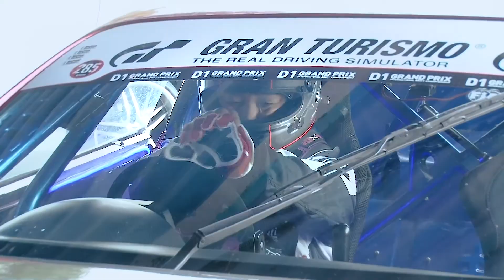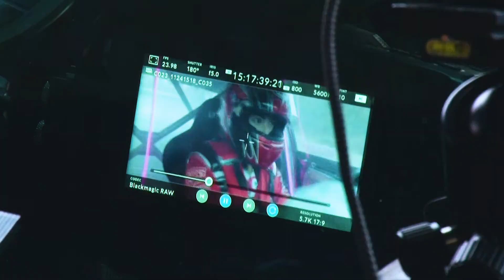映画『ALIVEHOON アライブフーン』メイキングビデオクリップ Vol.1 2022年6月10日(金)公開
CG ゼロのリアルドリフトを体感せよ!
一歩間違えば大クラッシュのド迫力のメイキング映像を解禁!

音源 (挿入歌)／NOISEMAKER「APEX」
映画『ALIVEHOON アライブフーン』
◆出演：
野村周平　吉川 愛　青柳 翔  福山翔大　/  本田博太郎
モロ師岡　土屋アンナ　きづき　/  土屋圭市（友情出演）　/ 陣内孝則
◆監督・編集：下山天
◆エグゼクティブプロデューサー・企画原案：影山龍司
◆監修：土屋圭市
◆プロデューサー：瀬木直貴・沢井正樹
◆脚本：作道雄・高明
◆主題歌：「Hunter or Prey」（NOISEMAKER）
◆製作：「アライブフーン」製作委員会(無限フィルムズ・福島民報社・ソウルボート）
◆製作協力：電通
◆配給：イオンエンターテイメント
©️2022「アライブフーン」製作委員会